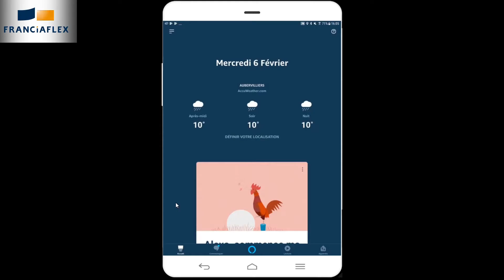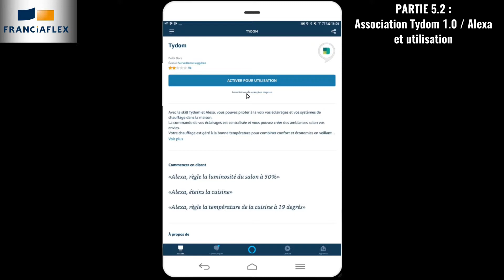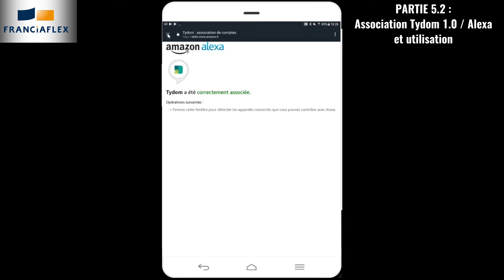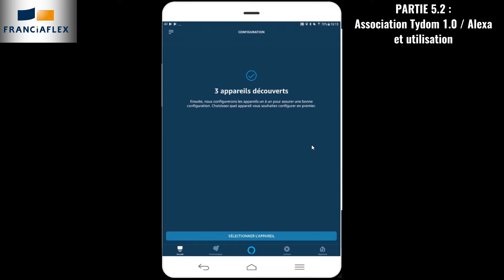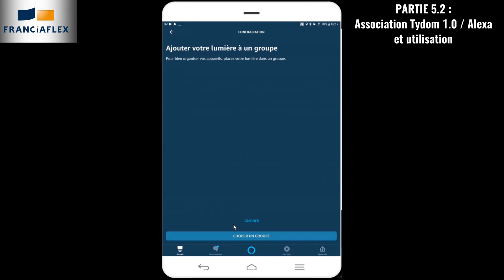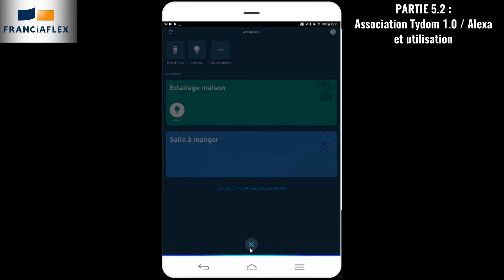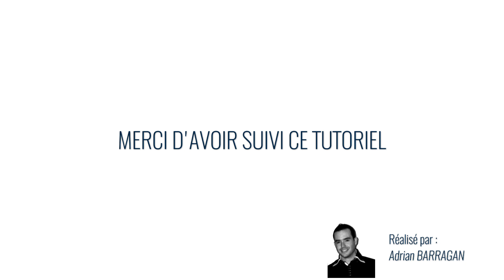PARTIE 5.2 : Association Tydom 1.0 / Alexa